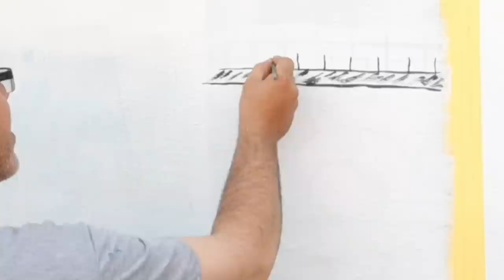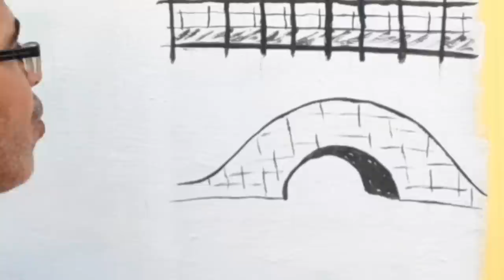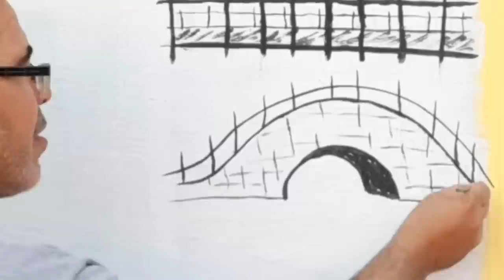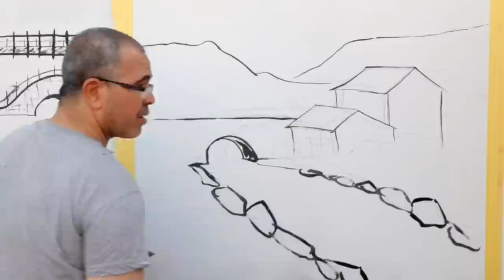أفضل 3 افكار تساعدك لرسم أي منظر الطبيعي بسهولة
اذا كنت من المهتمين بالرسم الجداري والرسم علي كانفس والرسم بالالوان الزيتية او الالوان الاكريليك اليك هذا الفيديو لرسم الجسر او الكبري في المنظر الطبيعي